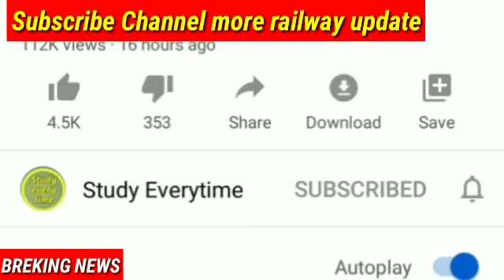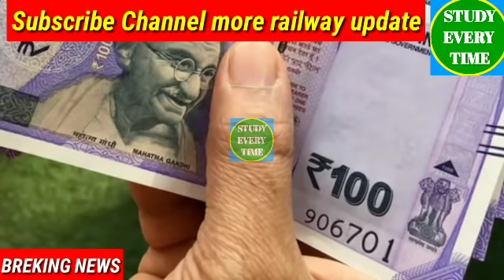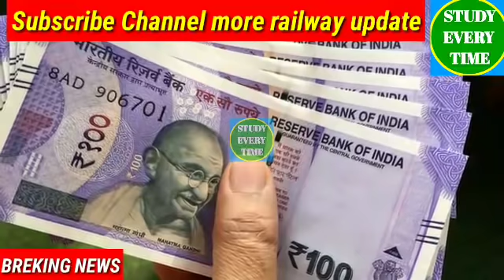today breaking news!pm modi news,gold rate,jio,sbi,22 Aprail ताजा खबरें,bank,today news,समाचार,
22 april 2020 आज की खबरें |देश के मुख्य समाचार |आज की ताजा खबरें|2020|mausam vibhag aaj weather

in favor of fairuse."

Studyeverytime!News update,
Train kab chalo hoga,train start news 2020,newsupdate,weather forecast weather today weather today weather in india now pune climate temperature yesterday rain weather weather forecast india weather india satellite image today weather india satellite image today accuweather india weather monsoon satellite image today live weather india gujarat imd weather forecast weather today weather report 1. weather forecast 2. weather today 3. weather forecast india 4. weather report 5. rain weather 6. आज का मौसम कैसा रहेगा 2020 7. आज के मौसम का हाल 8. मौसम समाचार 9. मौसम विभाग 10. कल का मौसम कैसा रहेगा 11. आज के मौसम की जानकारी 12. आज रात का मौसम कैसा रहेगा 13. कल का मौसम कैसा रहेगा 14. आज का मौसम दिल्ली 15. आज का मौसम पंजाब 16. आज का मौसम उत्तर प्रदेश 17. आज का मौसम कैसा रहेगा 2020 . आज रात का मौसम कैसा रहेगा 19. आज का मौसम दिल्ली 20. कल का मौसम कैसा होगा 21. आज का मौसम का हाल वीडियो 22. मौसम समाचार 23. कल का मौसम कैसा रहेगा 2020 Topic Cover :- आंध्र प्रदेश मौसम ख़बर, Andhra Pradesh Weather News,Arunachal Pradesh Weather News Assam Weather News,Bihar Weather News,Chhattisgarh Weather News,Gava Weather News,Gujarat Weather News Weather news of Haryana,Himachal Pradesh Weather News,Jammu and Kashmir weather news,
Karnataka Weather News,Kerala Weather News,Madhya Pradesh weather news,Maharashtra Weather News,Manipur weather news,Meghalaya weather news,Mizoram Weather News,
Punjab Weather News,Rajasthan weather news,Sikkim Weather News, Tamil Nadu weather news,Telangana Weather News!
 Tripura Weather News!Uttar Pradesh Weather News!
trending news,modi speech today!today breaking news!dls news,IRCTCTICKIT BOOKING,aaj ki taza khabar!sbi news!NRC,today news!petrol news!aaj ka mausam!live news!gold news!Rajasthan Election News 2020!nonstop news!aaj ka news,subah ki news,news headlines!pakistan news!imran khan news!fatafat khabare!amit shah,govnews,news 24!rahul gandhi news!mukhya samachar,abp news,zee news,aaj tak news!today news india tv!dls bhai!latest news!hindi news!
channel where you can watch and read all the breaking news headlines such as national, international,sports!special  education Literature,government and public sector related latest news updates.Just type news update on YouTube to watch news on mobile. स्वागत है आप सभी का हमारे चैनल studyeverytime में, यहाँ पर आपको काम की खबरें,trending news.modi yojna!latest news.facts.bollywood news.राजनीति की हलचल और भी बहुत सारी जानकारियां दी जाती हैं तो आप आपके अपने चैनल को सब्सक्राइब करके all notification को ऑन करिए !
Studyeverytime,
Personal Problem such as Breaking News Videos or any other issue/talk also contact us here : Note :- The Constitution of India provides the right of freedom, given in articles 19, 20, 21 and 22,with the view of guaranteeing individual rights that were considered vital by the framers of the constitution. In many videos, photos and video clips are taken in standard/Symbolical (For Example Only) form, for you to explain the news more clearly, if this is suitable for you then watch our video,